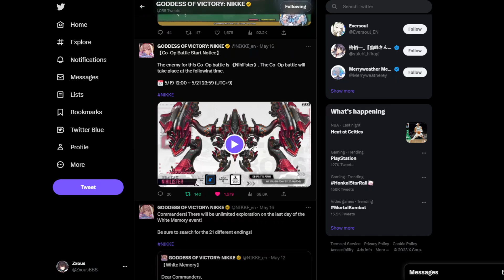BEFORE YOU SUMMON FOR 2% RATE UP BLANC, REMEMBER THIS!! Goddess Of Victory: Nikke